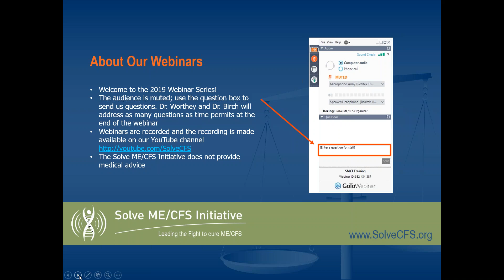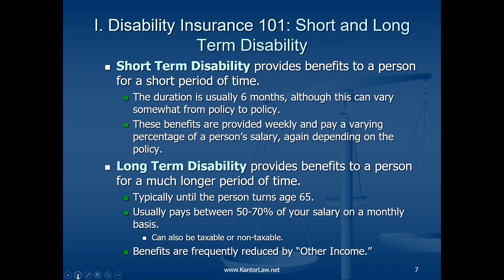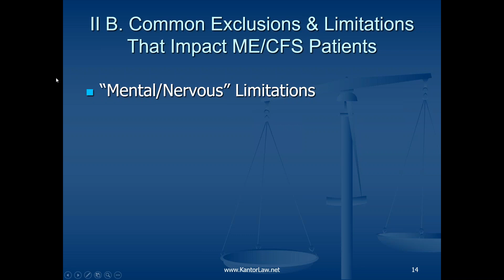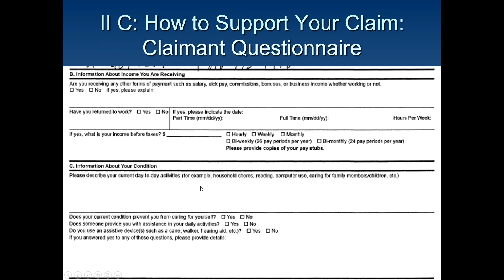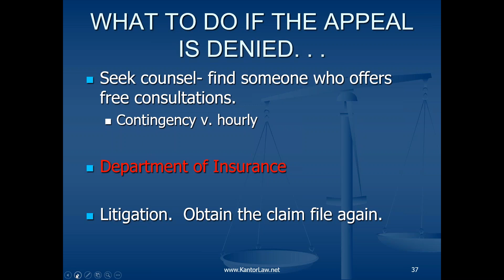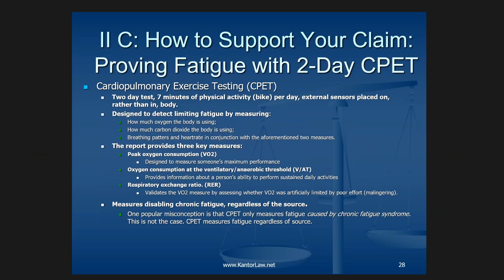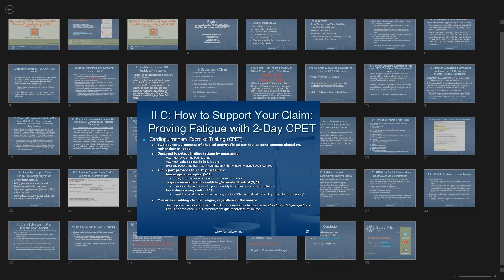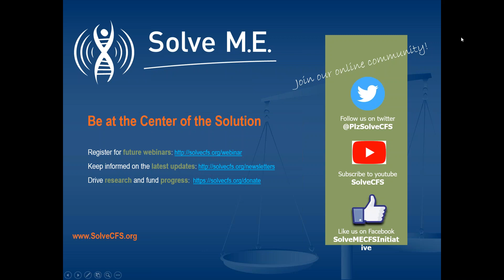Fighting the Good Fight: Navigating the ERISA Disability Process for those with ME/CFS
Disability Insurance Attorney Andrew Kantor from Kantor & Kantor, LLP joins us to explain  the ins and outs of filing for disability under an ERISA (employer-sponsored) Policy when disabled from ME/CFS, common pitfalls claimants face when applying, how to best protect yourself from a denial of benefits from a biased insurance company, and what to if  you have received that denial.